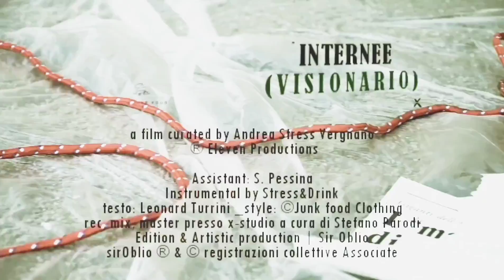Sir Oblio - Internee (Conceptual Video) - Prod. Stress&Drink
Listen | Internee /Visionario?

Full Album: Visionario?

Profezia
Alcaloidi
La dannazione
Fili d'aquilone
Dissolvermi
36.000 pastiglie

® Produzione Video_ ELEVEn (Sala Prove, Recording, Video)

© Sir Oblio registrazioni collettive Associate.

Instrumental beat by @Stress&Drink
® Eleven Productions
testo: Leonard Turrini
voci registrate presso @X-studio a cura di Stefano Parodi

rec, mix, master a cura di Stefano Parodi
extra-synth: Stefano Parodi
extra-soundfx: Leonard Turrini

Produttore esecutivo: Leonard Turrini
Assistant: Sil
Location: Lissone (MB)
Style: Junk Food Clothing

Edition & Artistic production | Sir Oblio
Executive production | Sir Oblio

Artwork: Leonard Turrini

_Internee /Visionario? (txt)

1) io, impresso in un codice a barre forbice a sbarre carta assorbente, zolla di terra palazzo nel verde pupille riverse simbiosi nel ventre. scritte in latino topo nel tombino sfrego la lampada di Aladino. pillole virgole nell'intestino briciole indole, d'assassino. sciolgo l'anice, giro macine nel mulino righe verticali come scimitarre, nell'ecosistema sotto come tarme sfuggo dallo schema. la monetina la tocco col mio indice mentre gratto con la pietra pomice, telepatico sublimo le politiche. nell'invocazione sedute spiritiche.
Il governo bisbiglia fraterno è Caronte all'inferno bisonte nel tempo, numero pentola di una batteria, fazzoletto caldo durante l'autopsia

Rit: Ho lo sguardo scavato psicotico, squinternato sotto antibiotico. non disturbarmi nel liquido amniotico, vedo rosso il verde daltonico (x2)

2) impresso in un codice a barre d'alieno, sepultura mistura di veleno. farfalla di calce balla di fieno taglia la falce, dovè l'arcobaleno. un operiaio caduto a a pian terreno, arrotolato in filamenti di tungsteno. la tartaruga la ruga del seno, metropoli di latte in cui mi barcameno. psicodramma nettare di sperma, comunità fantasma grosso pachiderma. sono un'etichetta nel loculo un salma un fiore in provetta trapianto di plasma.